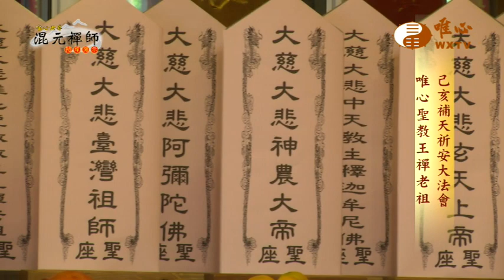【混元禪師隨緣開示214】｜ WXTV唯心電視台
『混元禪師隨緣開示』每週五、六7:30首播
每週五、六13:00、02:00重播